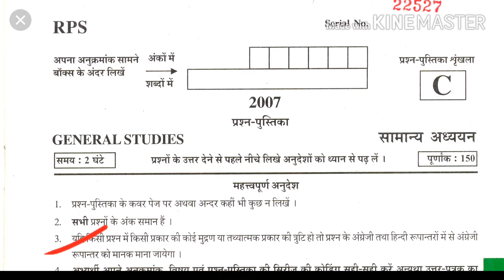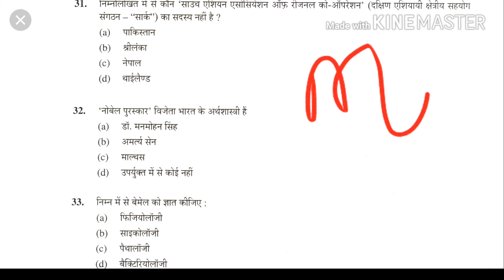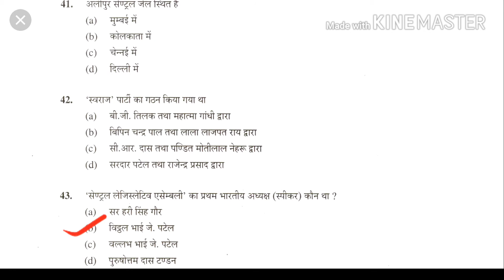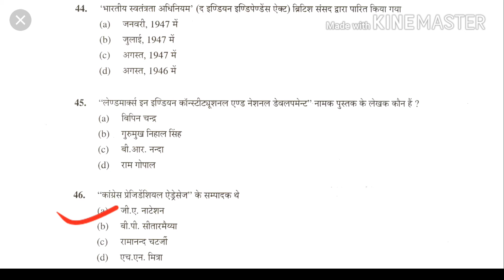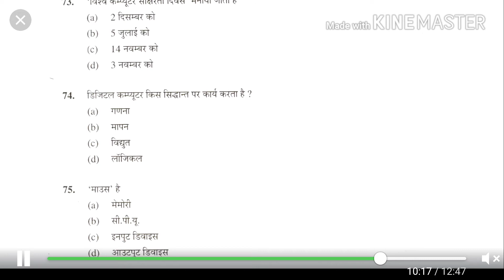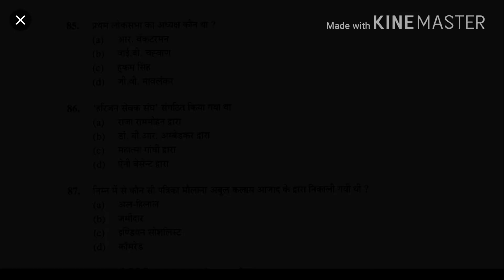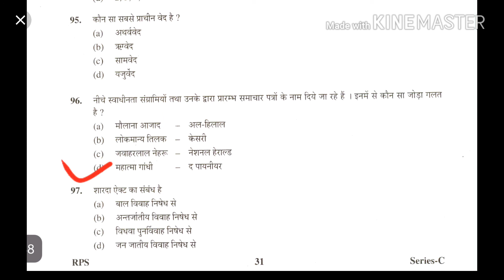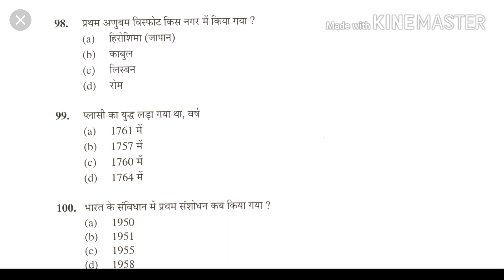RO ARO FULL QUESTION PAPER WITH SOLUTIONS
ARO/RO का पूरा पेपर ऐसा होगा